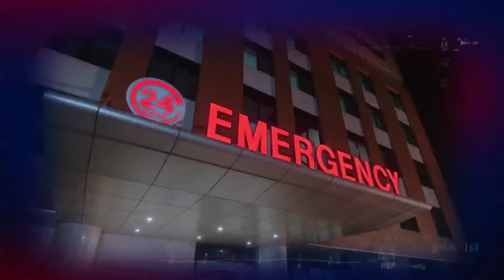Apollo Emergency #1066 Episode 12 Promo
Times Now’s first ever foray into fiction genre kick starts with Emergency #1066 in association with Apollo Hospitals. 1066 takes you beyond the reception, the ambulances & the corridors of ICU. Witness the miracles that doctors create to save lives.